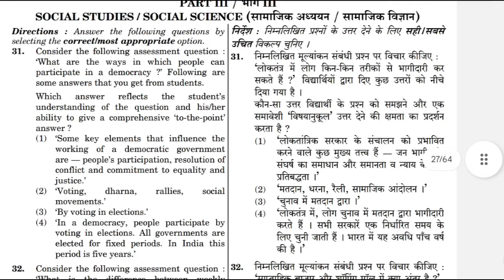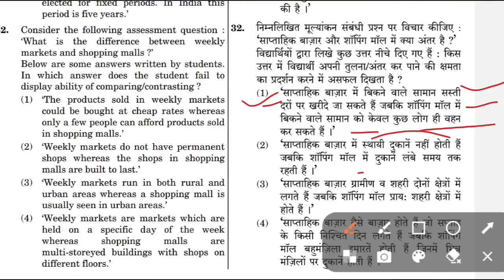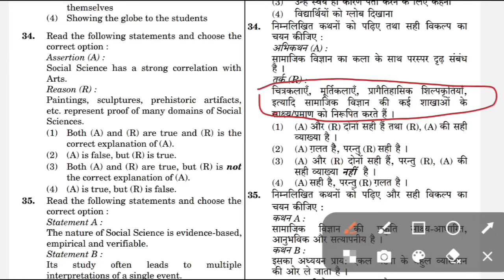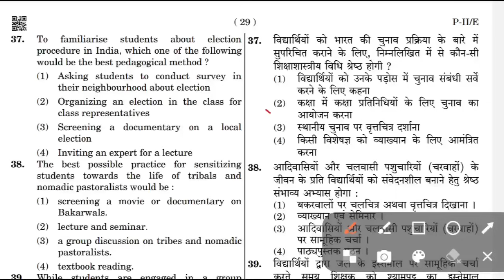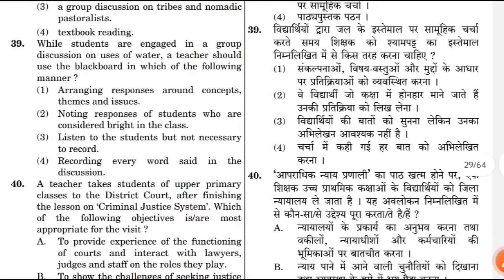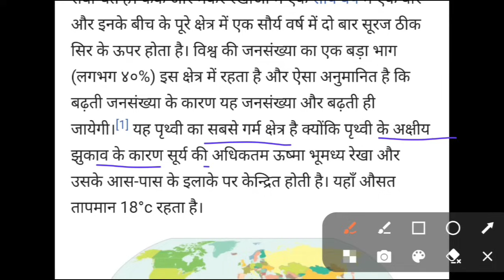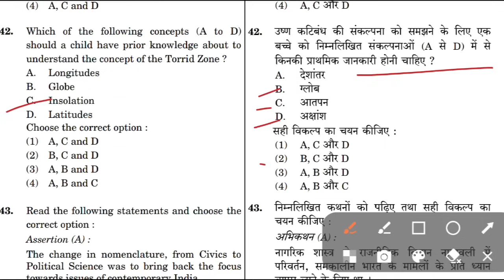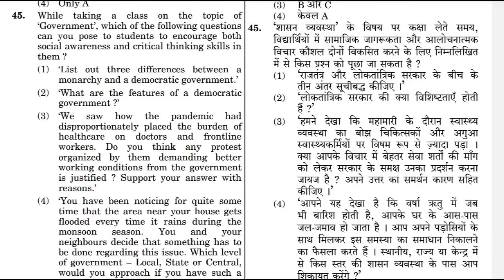CTET July 2024 SST Content+pedagogy | CTET SST Paper 2 | CTET Social Science Paper 2 PYQ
CTET SST Marathon Class 2024 | CTET SST Previous Question Paper | CTET SST Previous Year Paper 2 |
ctet sst pyq 11 jan 2022
sst ctet marathon
ctet sst
ctet sst previous question paper
est ctet
ctet sst
ctet sst Pedagogy
ctet
ctet sst
sst ctet
ctet